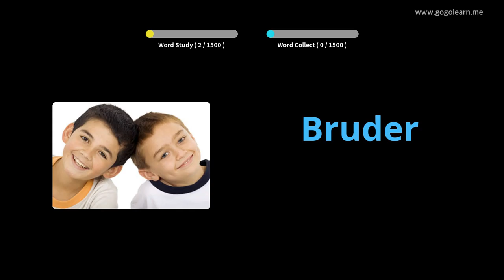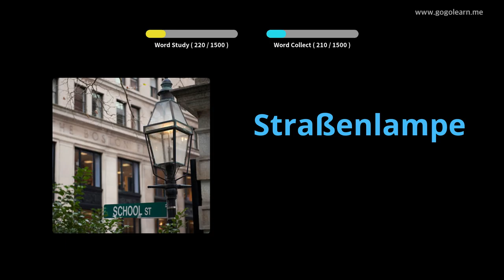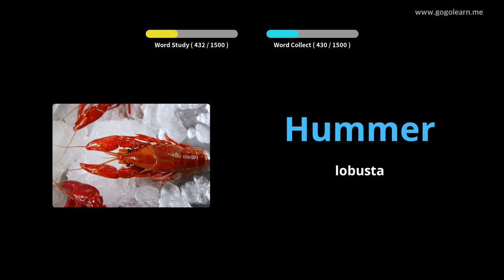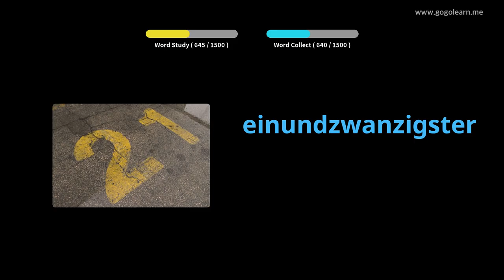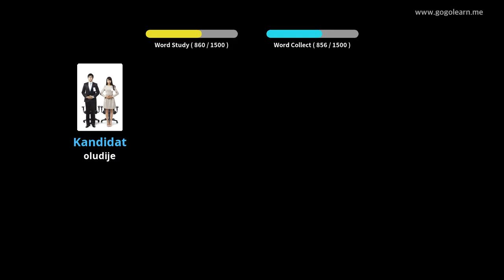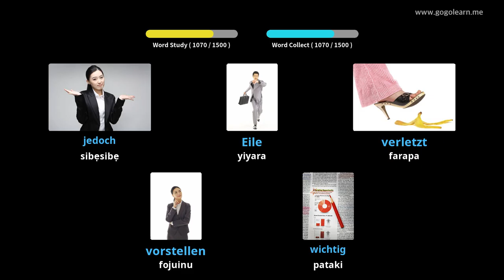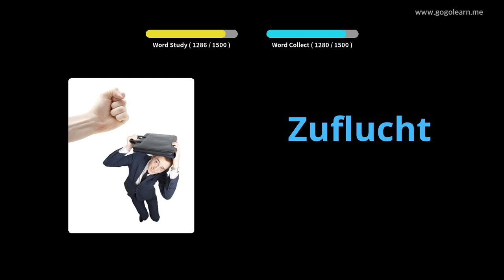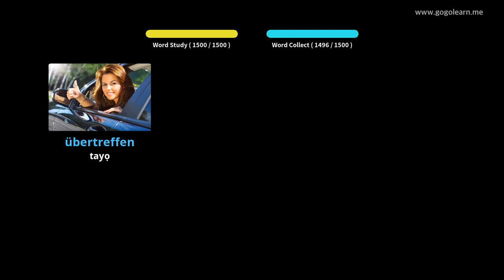Ipilẹ Ipilẹ Jẹmánì |Golearn